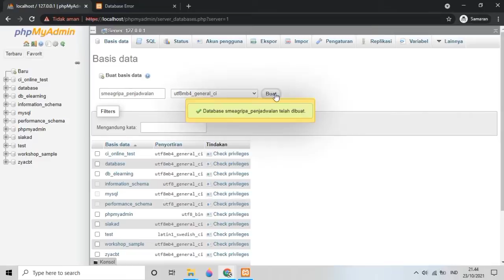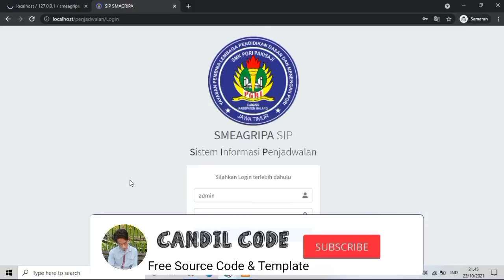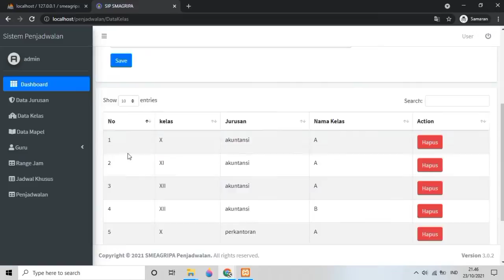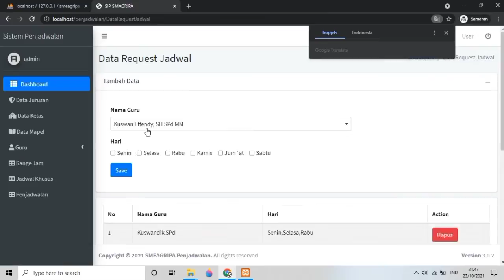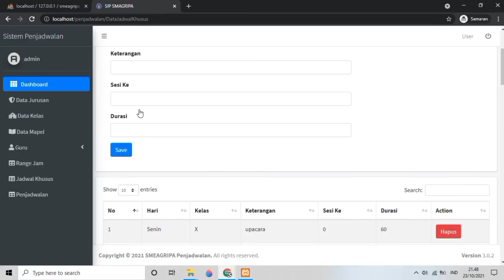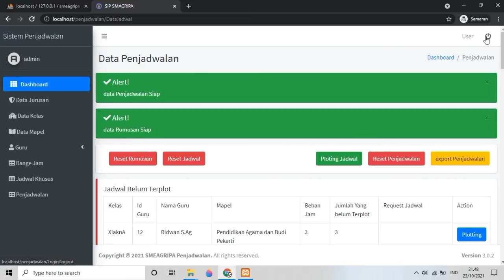Sistem Aplikasi Penjadwalan Otomatis Berbasis Web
source code aplikasi sistem jadwal pelajaran sekolah yang dibagikan sangat cocok untuk anda yang sedang mencari refferensi pembelajaran video tutorial belajar programmer pemula.